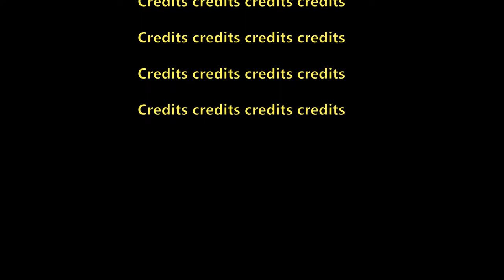parallax the movie